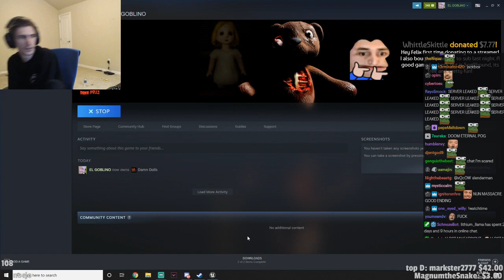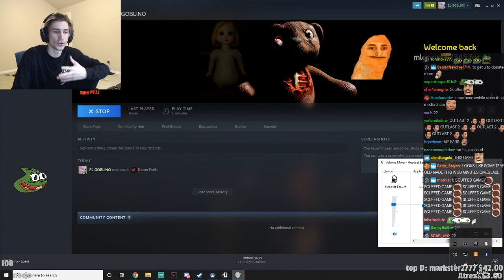xQc Plays Damn Dolls (with chat)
Streamed on Twitch: Apr 25, 2020